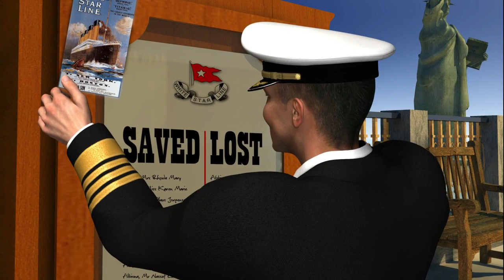ജോൺ ഹാർപ്പർ - ടൈറ്റാനിക്ക് ഹീറോ | Titanic True Hero - John Harper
JOHN HARPER | TITANIC TRUE HERO
TETELESTAI GOSPEL